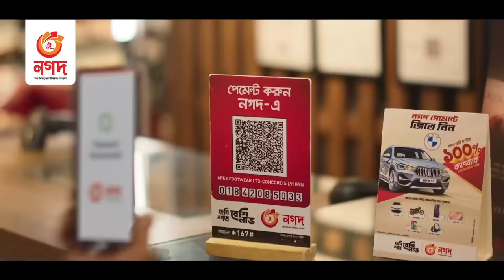তিন মিনিটে হবে সৌদি ভিসা; দালাল নিয়ে রাষ্ট্রদূত বায়রাকে হুশিয়ারি | Saudi Arabia E Visa | Channel 24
তিন মিনিটে হবে সৌদি ভিসা; দালাল নিয়ে রাষ্ট্রদূত বায়রাকে হুশিয়ারি

»» Office Address:
Bangladesh.